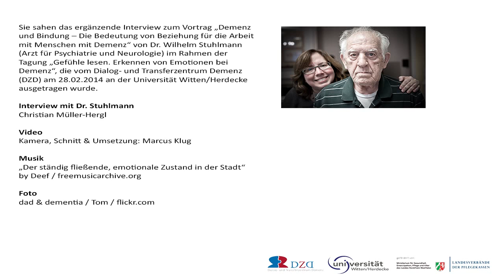Demenz und Bindung: Interview mit Wilhelm Stuhlmann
Das Video-Interview mit Dr. Wilhelm Stuhlmann (Arzt für Psychiatrie und Neurologie) bildet die Ergänzung zu dem Vortrag "Demenz und Bindung - Die Bedeutung von Beziehung für die Arbeit mit Menschen mit Demenz", den Stuhlmann im Rahmen der Veranstaltung "Gefühle lesen. Erkennen von Emotionen in der Pflege Demenzerkrankter" vom Dialog- und Transferzentrum Demenz (DZD) am 28. Februar 2014 an der Universität Witten/Herdecke gehalten hat.

Zum DZD: Das Dialog- und Transferzentrum Demenz (DZD) - finanziert vom Pflegeministerium NRW und den Landesverbänden der Pflegekassen NRW - ist eine Säule der 2004 gegründeten Landesinitiative Demenzservice NRW und arbeitet an der Schnittstelle zwischen Forschung und Praxis in der Versorgung Demenzerkrankter. Die Tagung „Gefühle lesen. Erkennen von Emotionen in der Pflege Demenzerkrankter" und die multimediale Dokumentation dieser Veranstaltung gehören zur Arbeit des Institutes im Bereich des Wissenstransfers. Für diese Arbeit (insbesondere für den digitalen Wissenstransfer) hat das DZD im Jahre 2013 den Agnes-Karll-Pflegepreis gewonnen.